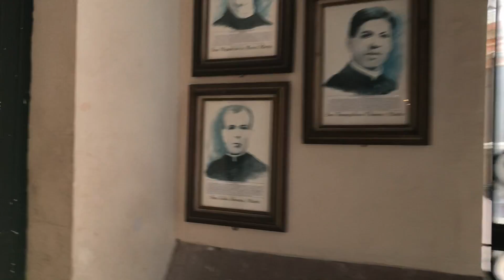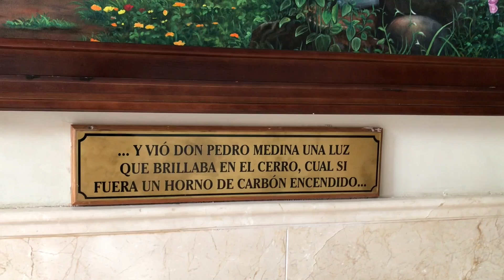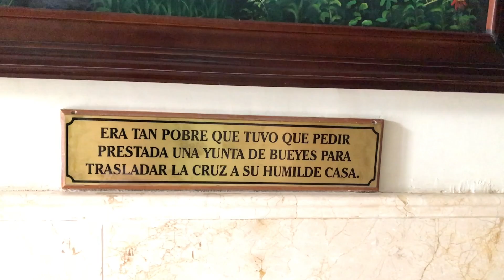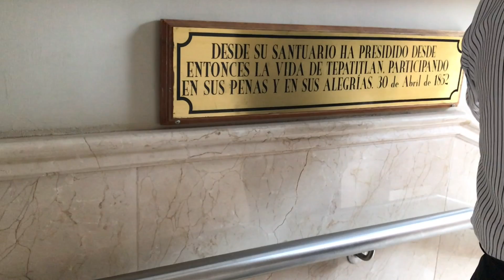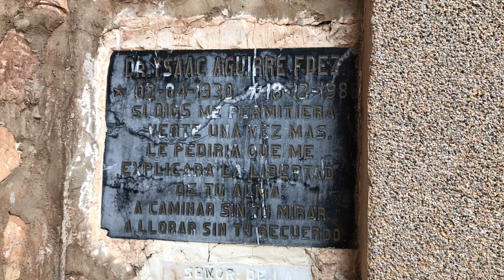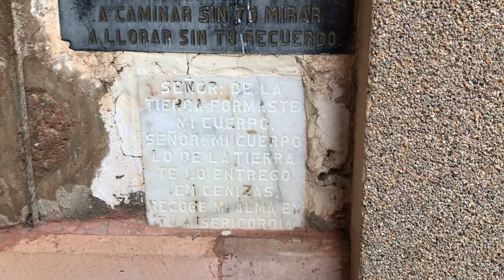SEÑOR DE LA MISERICORDIA EN TEPATITLAN, JAL,(VISITANDO EL SANTUARIO DE SEÑOR DE LA MISERICORDIA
AMIGOS Y CÓMO NO IR AL SANTUARIO DEL SEÑOR DE LA MISERICORDIA EN TEPA ! Y PEDIRLE Y DARLE GRACIAS .!!
CÓMO DATO PERSONAL QUIERO AGREGAR QUE MI SUEGRO FALLECIÓ AL POCO TIEMPO , POR ESO ESTE VIDEO ES EN SU MEMORIA, DON DAVID CORTEZ CAMARENA, QUE EL SEÑOR DE LA MISERICORDIA LO TENGA EN SU GLORIA.